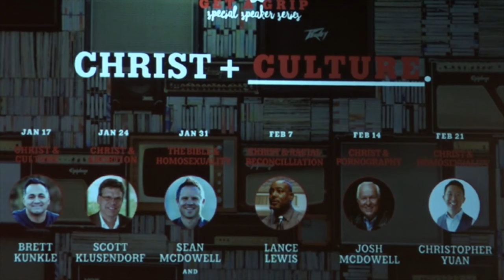What Does the Bible Say About Homosexuality? Sean McDowell and Matthew Vines in Conversation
Sean McDowell and Matthew Vines have a conversation about the Bible and homosexuality. They discuss the teachings of Jesus in Matthew 7 and Matthew 19 as well as the creation account in Genesis. They each present 20 minutes, interact for 40 minutes, take live Q&A, and then have 3 minute closing speeches.